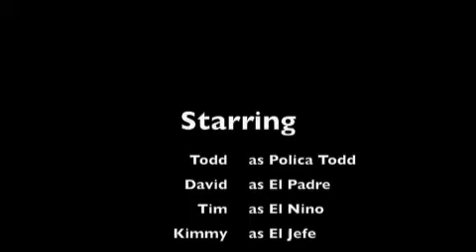Una Leone-Ascher-Spitzer Pelicula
A great film about a murder mystery.